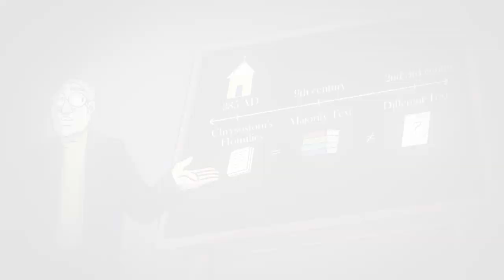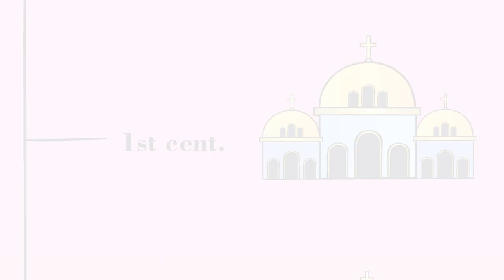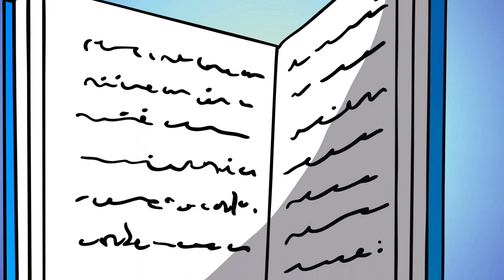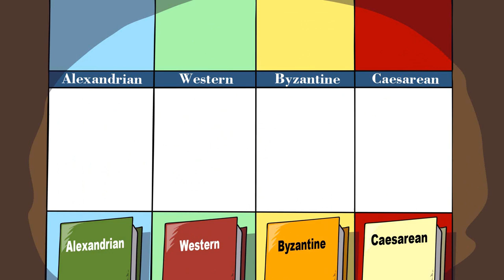A James White Halloween Special: The Textual Frankenstein of Modern Critical Text Theory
Why are Modern NT Textual Scholars like James White, Daniel Wallace and the field as a whole losing the intellectual argument against the scholarship of Dr. Bart Ehrman and others that hold to his primary hypothesis on the text of the New Testament?

In order to understand this predicament for Modern New Testament Textual Scholars, we will document the problems with Modern Textual theories as shown in the following cartoon animation.

I do want to thank Dr. Peter Gurry for being a good sport about the animation and being kind enough to provide answers to my questions on the CBGM. His responses to my specific questions are included in the animation.